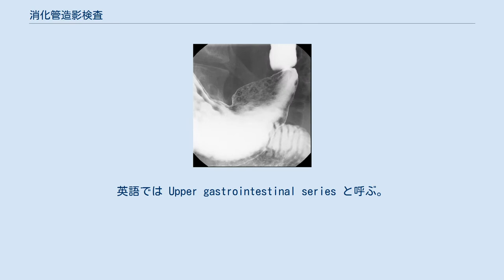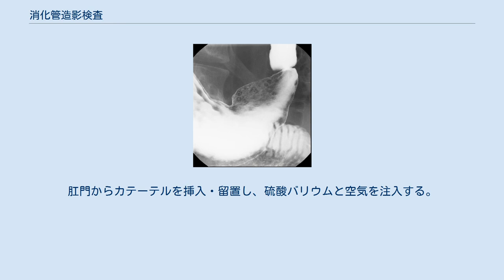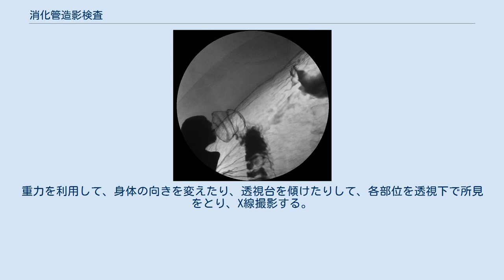消化管造影検査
消化管造影検査（しょうかかん・ぞうえい・けんさ）とは、造影剤を口や肛門、瘻孔から注入し、X線透視により形態を検査するもののこと。
X線撮影の一形態である。
 その開発経緯から「胃透視」（い・とうし）としばしば呼ばれる。
他にも「上部消化管X線検査」「MDL」（ドイツ語: Magendurchleuchtung の略語）「X線二重造影」などと呼ばれる。
英語では Upper gastrointestinal series と呼ぶ。
検査されるのは食道・胃・十二指腸である。
 一般的にはブスコパンなどの鎮痙剤を注射した後、硫酸バリウムを服用しつつX線透視下で病変を探す。
病変がないのならば、部位ごとに病変がないことを示すX線写真を撮影する。
バリウム少量→バリウム充満像を撮影し終えたら、発泡剤を服用し、気体(炭酸ガス)とバリウムによる二重造影を行う。
くまなく透視下で確認した後、圧迫装置により圧迫しつつ透視を行う。
検査中はゲップをしてはならない。
検査後は硫酸バリウムの排出を促すために下剤を服用する。
 胃癌検診などで撮影画像数が決められている場合でも、病変が認められる場合には医師・診療放射線技師による追加撮影が行われている。
 上部消化管のX線二重造影は日本で開発されたため、千葉医科大学の白壁彦夫や市川平三郎がよく知られている。
 胃壁へのバリウムの付着をよくする（いわゆるバリウムの”のり”を良くする）には、勢い良くバリウムをぶつけることがコツと指摘する書籍もある。
また360度水平位での右回りを3回転を指摘する意見もある。
 造影検査では生検はできないため、癌の確定診断はできない。
胃透視で病変が疑われるときには、上部消化管内視鏡検査を施行する。
 日本と異なり、欧米ではEnteroclysisと呼ばれる低張メチルセルロース液を用いた二重造影が主流である。
 造影剤として、硫酸バリウムやガストログラフィンを経口服用するか、またはゾンデ・カテーテルを留置して注入する。
二重造影には空気を用いる。
造影剤の形で病変を判断していく。
X線透視下にリアルタイムに造影所見をとることもあるし、決まった時間ごとにX線写真撮影をする「追跡撮影」をすることもある。
 「注腸検査」「Barium enema」などと呼ばれる。
肛門からカテーテルを挿入・留置し、硫酸バリウムと空気を注入する。
重力を利用して、身体の向きを変えたり、透視台を傾けたりして、各部位を透視下で所見をとり、X線撮影する。
 ^ 市川平三郎: 胃X線読影を極める、2001, p4 ^ 有末太郎: 日本医事新報 No.4530, p88-89 ^ 松本主之 他、日内会誌 100:23-28, 2011